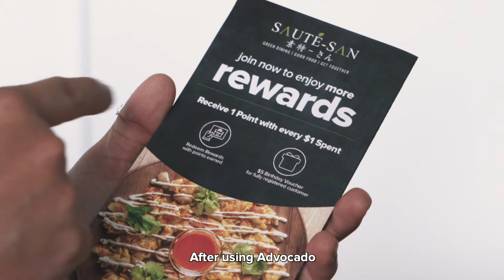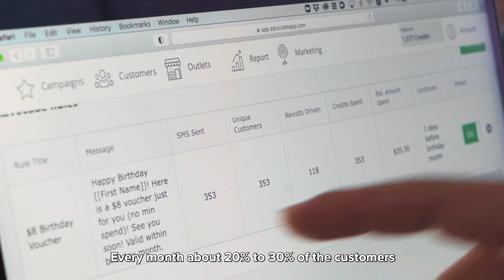Advocado x Saute San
Advocado is proud to partner with Saute San, automating their customer enrollment process to make engaging customers more seamless and effective. This ensures that Saute San can focus on what matters most - creating an enjoyable dining experience for their customers and rewarding them.